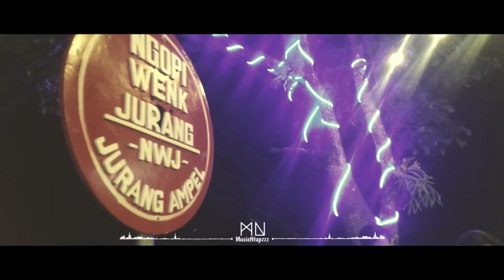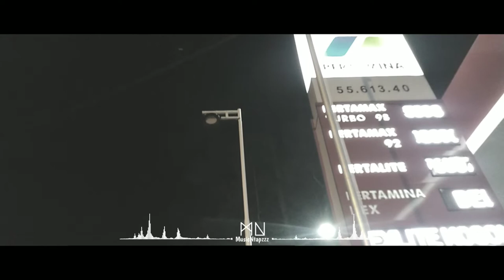Divinners - Savannah || MusicNtapzz || Edisi Jalan - Jalan Mojokerto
Dipublikasikan pada tanggal 28 Juni 2020

Kali ini MusicNtapzzz jalan - jalan dulu ya guys haha, keliling Kota Mojokerto.Simak videonya ya..

• Track : Divinners - Savannah [NCS Official Video]

diviners - savannah (feat. philly k) download
diviners savannah feat philly
savannah diviners feat philly mp3
diviners - savannah (feat. philly k) 🎸
diviners savannah ncs
diviners savannah nightcore
diviners savannah ncs download